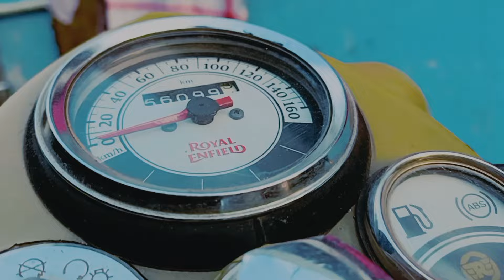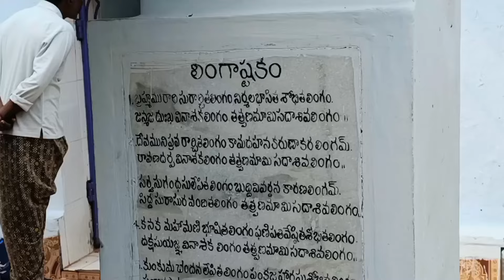seethamma vari konda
village discovery
village history
village beauties
village location
village life
village festivals
mangavaram village